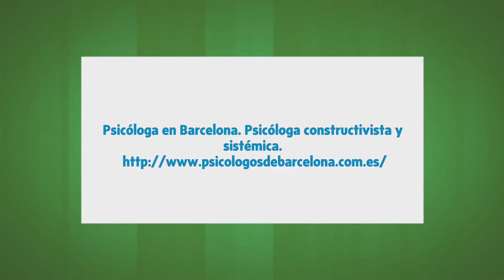Psicóloga Nuria Montagut en Barcelona, Barcelona - Psicólogos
Psicóloga en Barcelona. Psicóloga constructivista y sistémica.